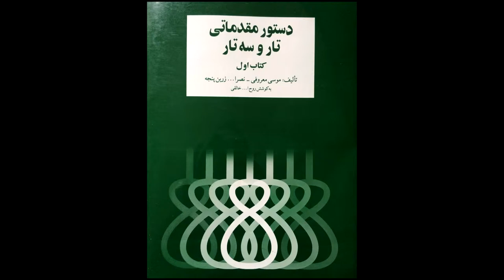تمرین 76 تار نیما فریدونی دستورمقدماتی تار وسه تار کتاب اول هنرستان موسیقی روح اله خالقی